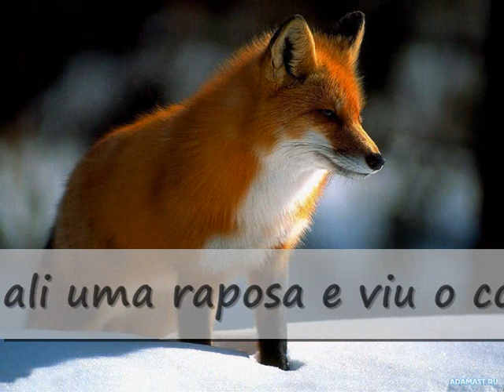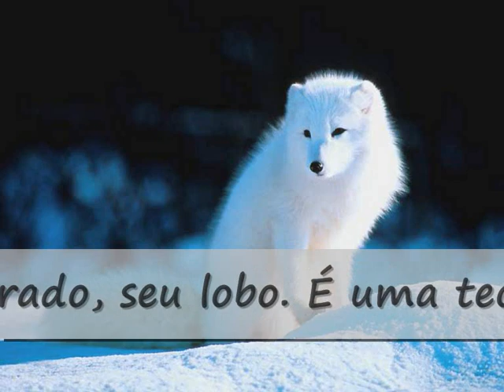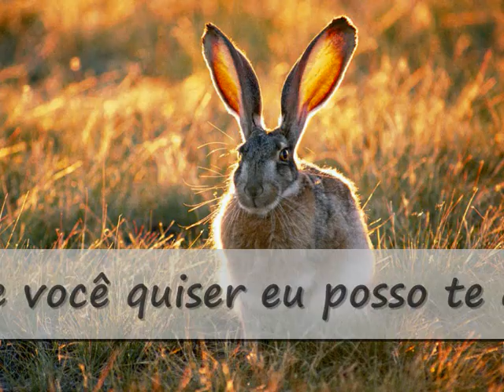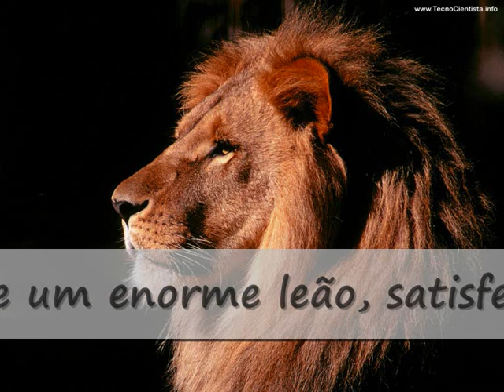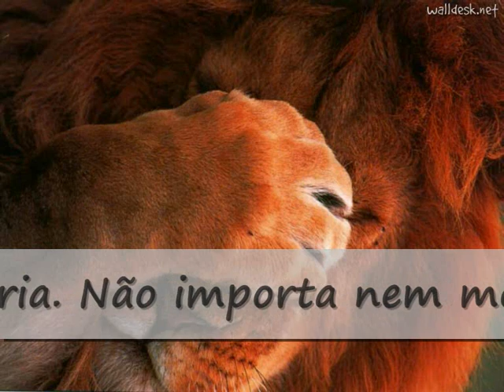FÁBULA MODERNA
MODERN FABLE

On a beautiful sunny day the rabbit came out of his den with his laptop and began to work and concentrate. Shortly after a fox came by and saw the bunny juicy so distracted with their work. Yet she was puzzled by the rabbit working so hard. Then the fox came up and asked the rabbit:
Fox: - Bunny, what you're doing "so" concentrate?
Cole - I'm writing my doctoral thesis. Said the rabbit without taking his eyes off the laptop.
Fox: - Hmmm ... What is the theme of your thesis?
Rabbit: - Ah! is a theory proving that the rabbits are the true predators of animals such as foxes.
The fox was outraged:
Fox: - Now! This is ridiculous! We are as predators of rabbits!
Rabbit: - Absolutely! Come play with me, and I'll show my experimental proof.
The rabbit and the fox enters the lair. A few moments later they hear some indecipherable noise, a few squawking and then silence. Then the rabbit back alone and, once again returns to his thesis work as if nothing had happened.
Half an hour later becomes a wolf. Seeing the appetizing bunny so distracted thanks to the mentally-food chain to be with your dinner guaranteed. However, Wolf also thinks a very strange rabbit working so concentrated. The wolf then resolves to know what this is all that before gobbling up the bunny.
Lobo - Hello young bunny. What makes it work "so" hard?
Cole - My doctoral thesis, his wolf. It is a theory I have been developing a long race and we are the rabbits of several large predators carnivores, including wolves.
The wolf does not contain and rustles in the laughter of petulance bunny.
Lobo: - Ah ah ah ah! Bunny! Yummy bunny! This is preposterous. We are the wolves who are the genuine natural predators of rabbits, by the way ...
Rabbit: - Excuse me, but if you want I can present my experimental proof. Would you like to accompany me to my play?
The wolf can not believe his good fortune. Both rings disappear inside. A few moments later they hear howling in despair, agony, chewing noises e. .. silence. Once again the rabbit returns alone, untouched, and back to the hard work of writing his doctoral thesis, as if nothing had happened.
Inside the rabbit hole one sees a huge pile of bloody bones and sagging of several ex-foxes, and beside it, another even bigger pile of bones and remains of what once were wolves. At the center of the two piles of bones we see a huge lion, happy, well fed, sleepy, picking his teeth:
Moral of the Story:
No matter how absurd is the subject of his thesis.
No matter if you have not the slightest scientific basis.
No matter whether their experiments never prove their theory.
No matter even if his ideas go against the most obvious common sense ... What matters is who your advisor!
The Professional Training is the path to a management successes, not just acquire skills in carrying out our duties if we do not know how to communicate, learn, teach, meet, terms ethics and delight our customers with respect, honesty and transparency.